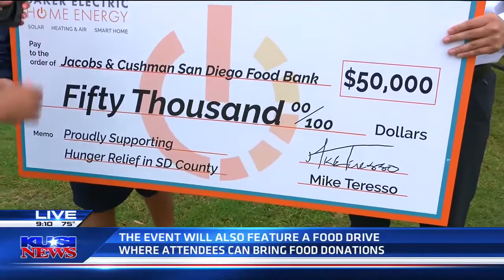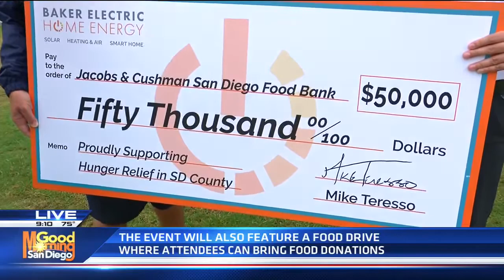Baker Electric Home Energy Supports Blues Fest and San Diego Food Bank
The AimLoan.com San Diego Blues Festival is a fundraiser for the San Diego Food Bank and our critical hunger-relief programs. Baker Electric Home Energy has been a steadfast sponsor and supporter of the San Diego Food Bank and returned as a stage sponsor for this year’s Blues Festival. On behalf of Baker Electric Home Energy, President Mike Teresso presented a generous donation of $50,000 to the San Diego Food Bank, which will provide 100,000 meals for families in need!

Thank you to Mike Teresso and Baker Electric Home Energy for their generous donation and seven-year partnership with the San Diego Food Bank. Your support is vital to the San Diego Blues Festival and the San Diego Food Bank.

Original Air Date: Saturday, September 10, 2022 Source: KUSI-SD, KUSI News (Downloaded via TVEyes)